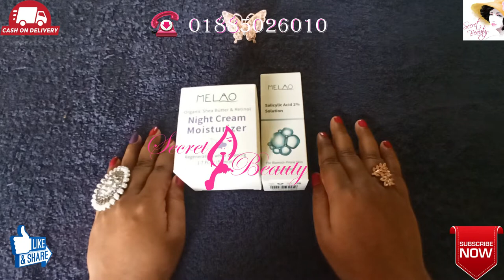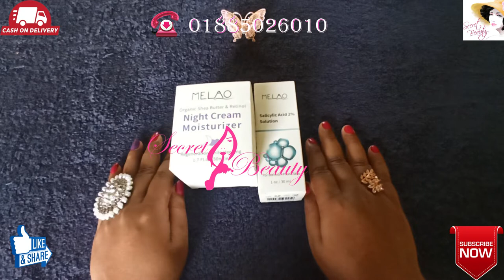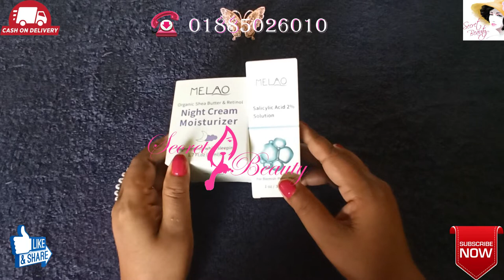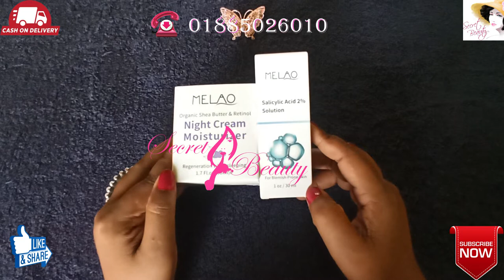MELAO Organic Retinol Moisturizer Nourishing Night Cream